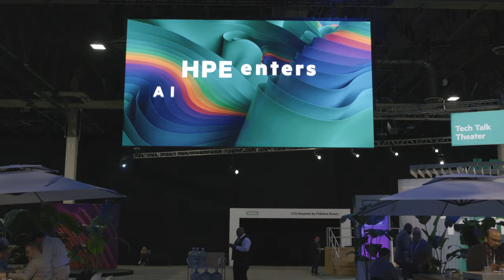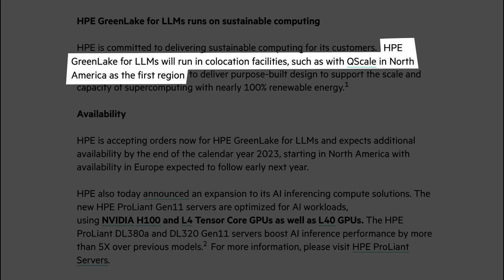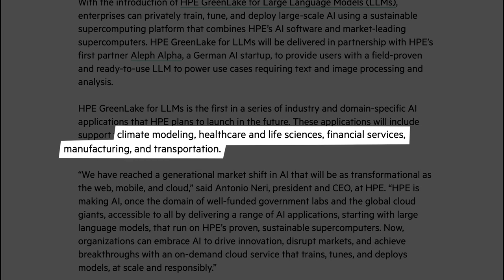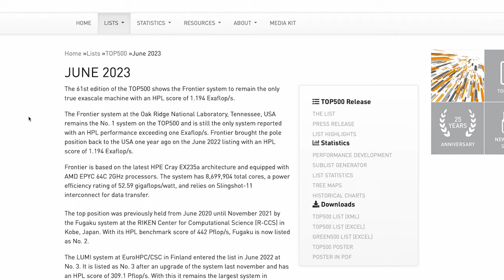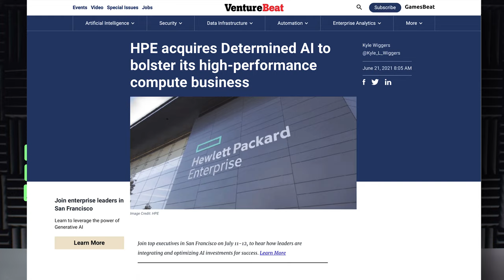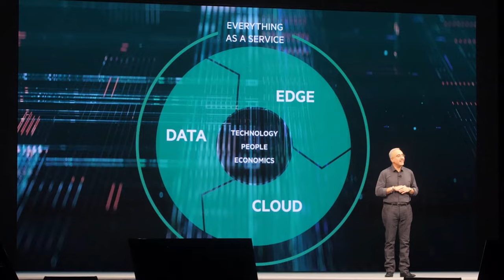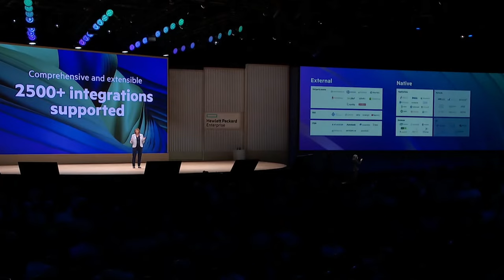HPE just announced AI public cloud! (with HPE GreenLake for Large Language Models)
I feel that HPE has been a bit behind in the AI race but at HPE Discover 2023 they dropped the bomb: HPE is entering the public cloud market with AI! The first service will be HPE GreenLake for Large Language Models. With this major announcement HPE catapulted themselves ahead of the competition!

If you ask me, this HPE AI public cloud is the single most important announcement HPE has made in their history. This is still an early announcement and there are still a lot of unknowns.

So, what exactly do we know so far of this announcement?
And do I think HPE AI public cloud has a shot in the public cloud and AI market?

📜 Table of Contents
0:00 Background
0:58 What was announced?
2:24 What makes it public cloud?
3:47 This is pivotal moment for HPE
4:18 Why I think HPE will succeed
6:50 What are the challenges?
9:01 Final thoughts